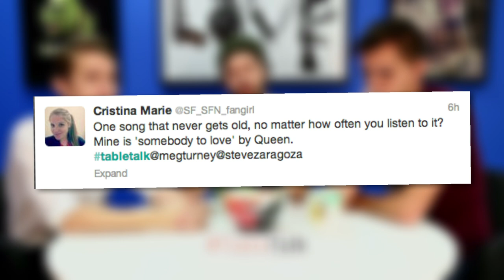Favorite Songs, Cephalopods, and Ketchup On Everything - It's TableTalk!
Sam, Joe, and Elliott get real about your topics and questions.

or check out for our 4 daily videos or anything else we've ever done.